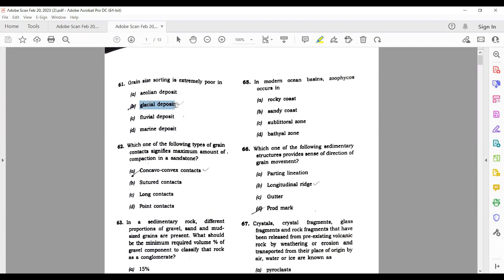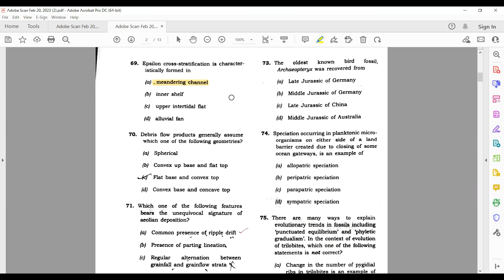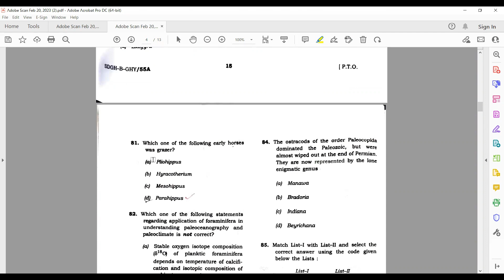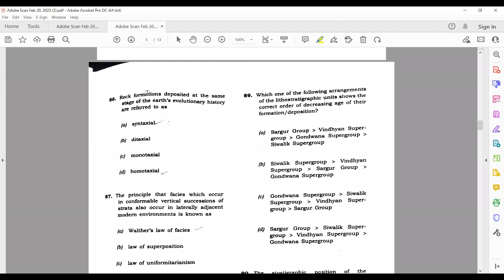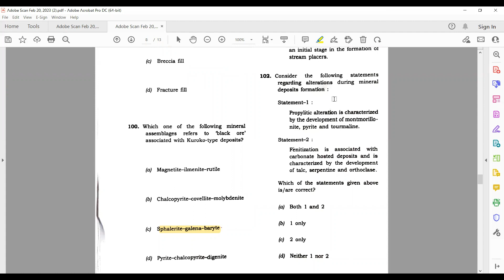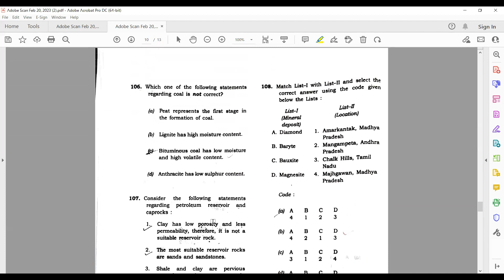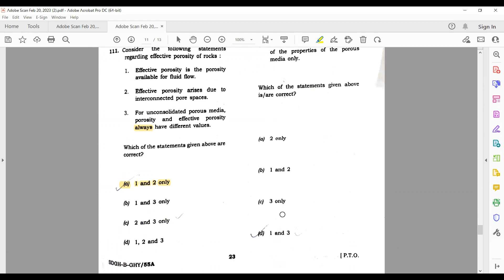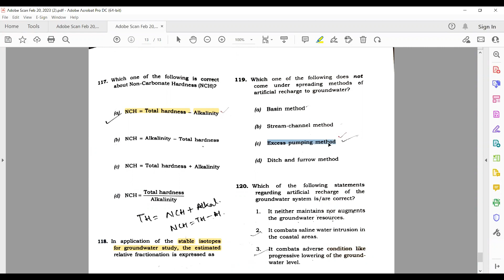UPSC Combined Geo Scientist Geology Paper 2023 |Part 2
Suggestions are more than Welcome.